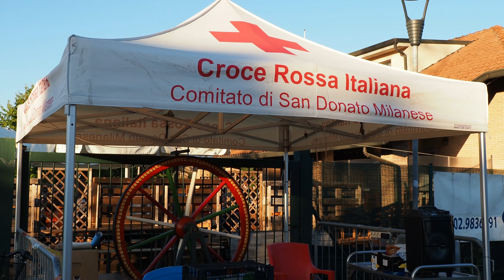14^ Festa della Croce Rossa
Dopo un periodo di forzato stop a causa della pandemia è ritornata la Festa della Croce Rossa a Vizzolo!

Oramai alla sua 14^ edizione in una versione più leggera rispetto agli anni precedenti, è stata l'occasione per ritrovarsi e salutarsi.

Il ricavato della festa sarà utilizzato per l'acquisto di presidi/mezzi al fine di rispondere ai bisogni del territorio e per questo ringraziamo tutti i Volontari, Operatori e persone che sono stati presenti in questi 3 giorni di agosto.